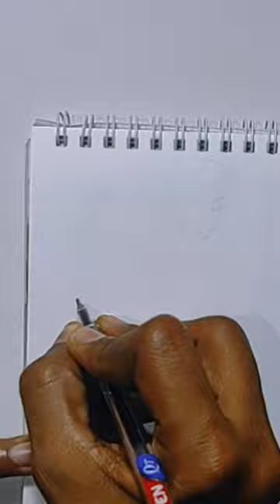Doodle Art | Short Video @Handiwork World